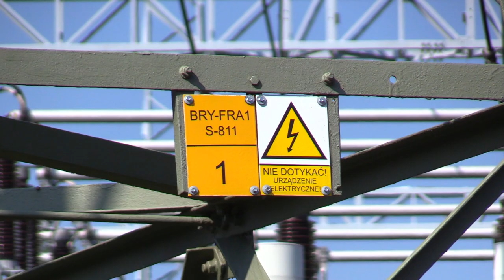Miasta liczą na tańszy prąd 22.08.2023